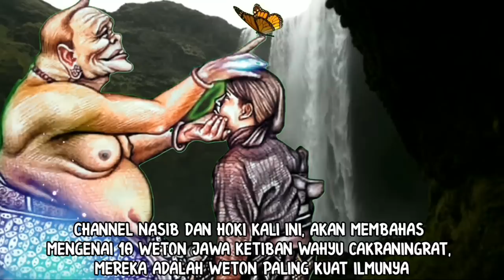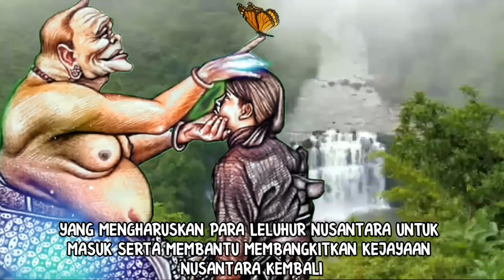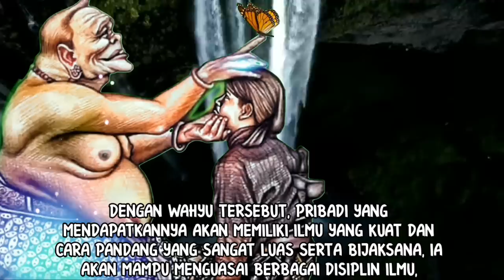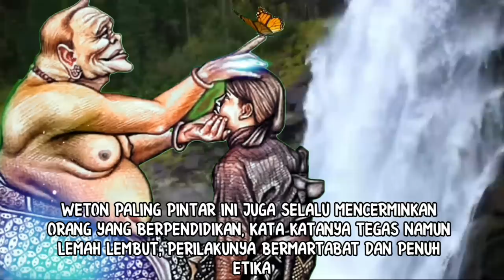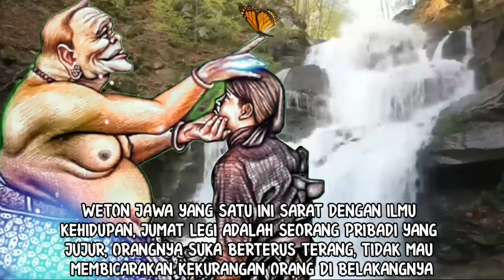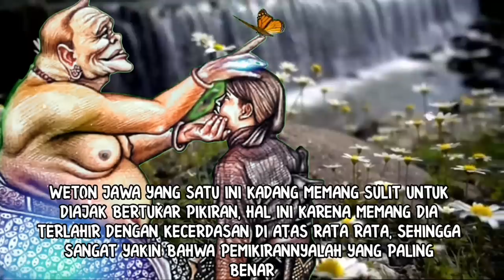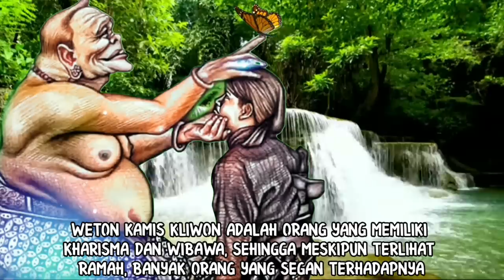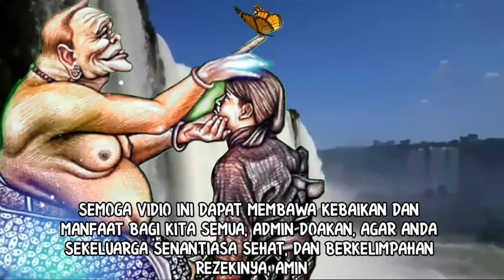10 WETON JAWA KETIBAN WAHYU CAKRANINGRAT_WETON PALING KUAT ILMUNYA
10 WETON JAWA KETIBAN WAHYU CAKRANINGRAT_WETON PALING KUAT ILMUNYA

Bersiaplah terkejut dengan mengetahui 10 weton yang memiliki energi wahyu cakraningrat. Wahyu cakraningrat merupakan wahyu ilmu pengetahuan dari Tuhan yang bersifat absolut atau paripurna. Hal ini sejalan dengan Kitab primbon jawa dimana menuliskan ada 10 weton yang akan memiliki anugrah pengetahuan dan wawasan yang luas serta mudah dalam menguasai berbagai keilmuan (mirip wahyu cakraningrat). Mereka memiliki naungan sumur sinaba dan ilmu latipan. Lalu apa saja weton tersebut? Saksikan bersama